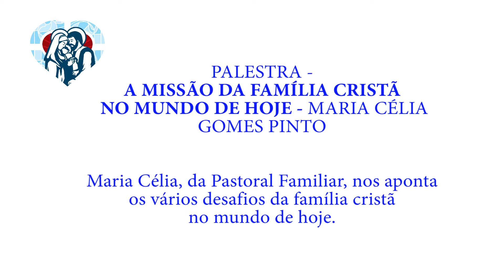Maria Célia Gomes Pinto - A missão da família Cristã no mundo de hoje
Nosso III Fórum com o tema: Família torna-te aquilo que és
Realizado em 8 e 9 de outubro de 2016